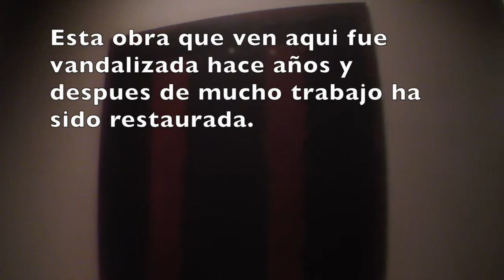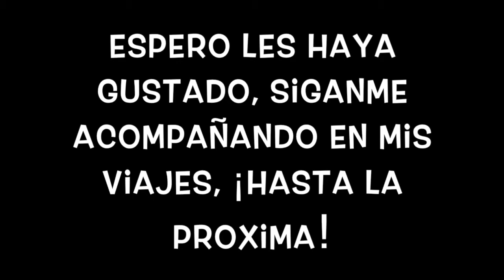Londres Tate Modern y Hampton Castle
Demos un paseo por el Tate Modern y Hampton Castle en Londres, veremos una sala de Rothko y caminaremos por algunas partes del castillo de Enrique VIII